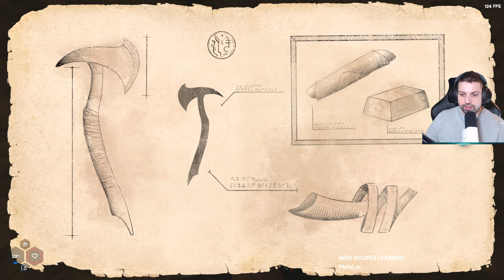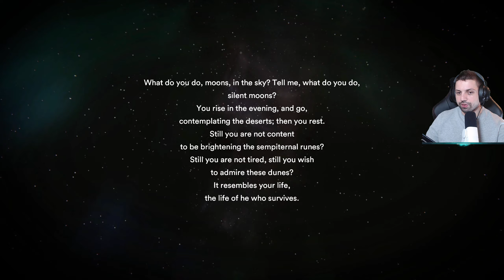Ce se intampla la final e de necrezut...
Cata adrenalina in acest episod de StarSand... exploziv finalul :))

💻Specificatii PC / Specs:
    Video Card: Nvidia MSI RTX 2080 Gaming X Trio
    Processor: Procesor Intel Coffee Lake, Core i9 9900K 3.6GHz box
    RAM: Memorie Corsair Vengeance LPX Black 32GB DDR4
    SSD:  Samsung 970 PRO Series 512GB
    SSD:  Intel 660p Series 1TB
    Microfon: Rode NT-USB